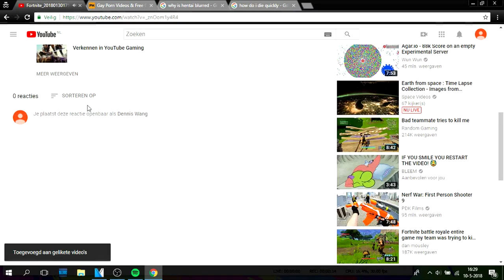DEE HEEFT DIKKE TIETEN! #69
Enzo Knol is een faggot haha